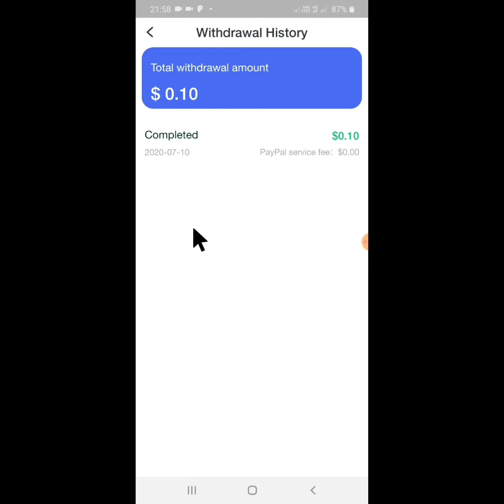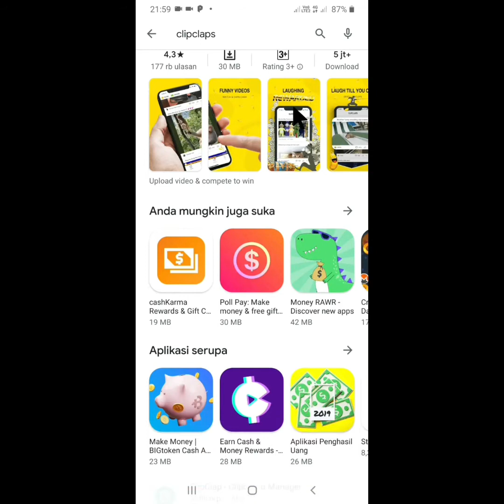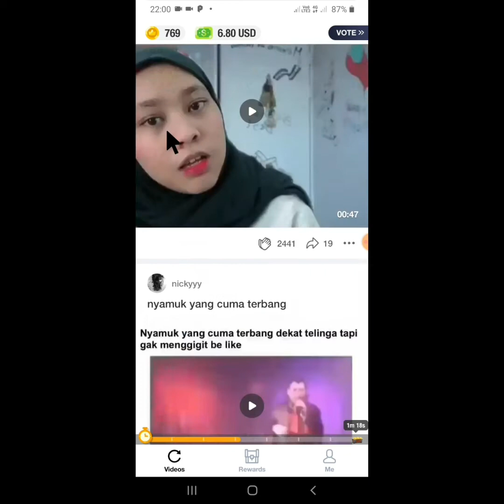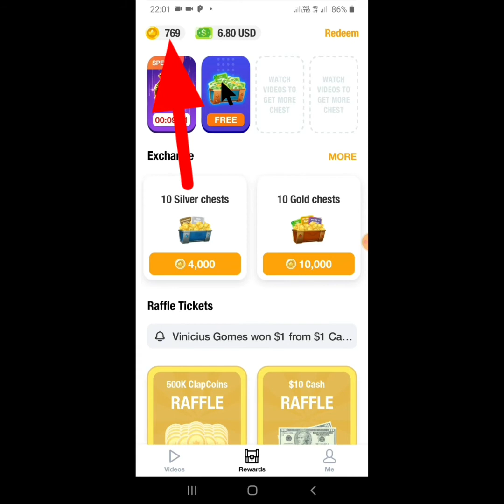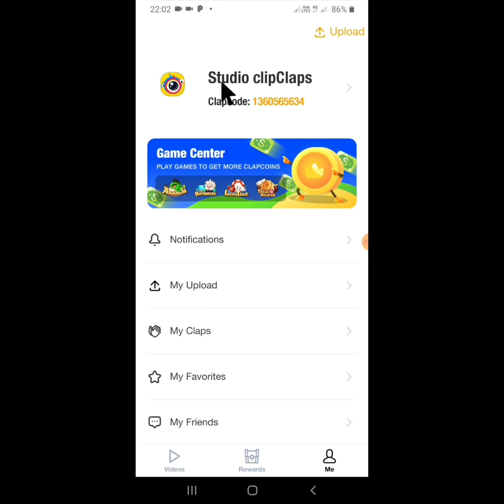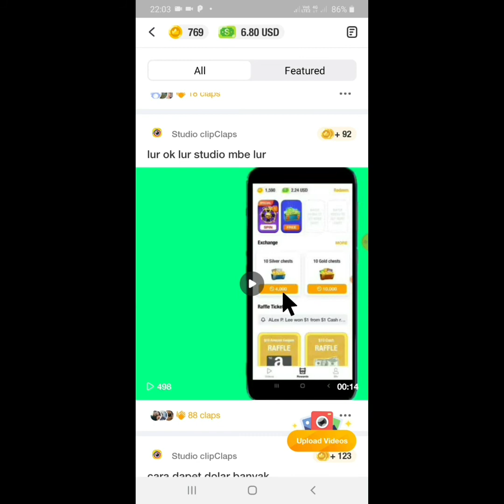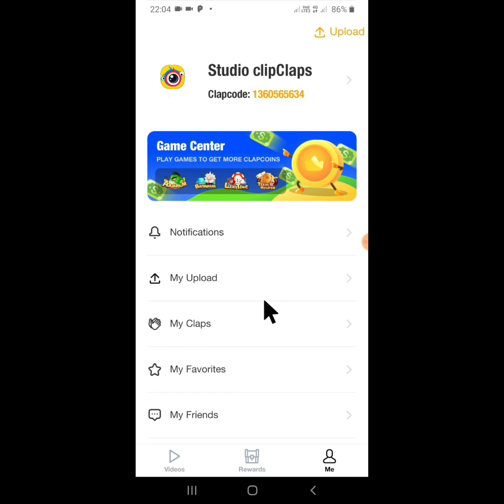clipclaps aplikasi penghasil uang | aplikasi penghasil uang terbaru 2020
Aplikasi bisa membayar kita. Dengan uploqd video dan nontonton video. Aplikasi clipclap.

Ternyata banyak juga rahasia besar untuk mendapatkan uang di aplikasi ini. Selain kita terhibur nonton video lucu. Eh malah di bayar waw.
Semakin kita tau. Semakin banyak penghasilan kita. Bahkan sampai jutaan.

Kode redem dapat 1 dollar